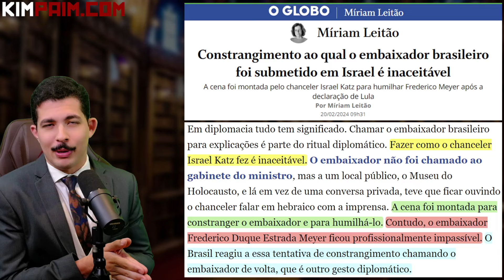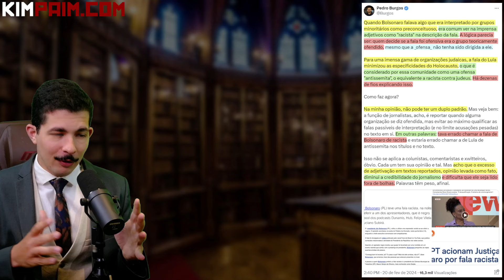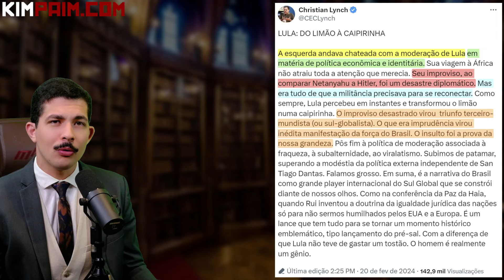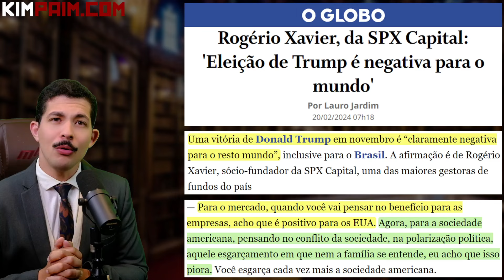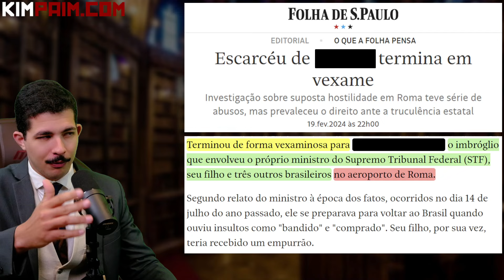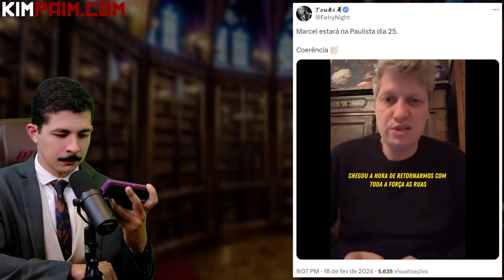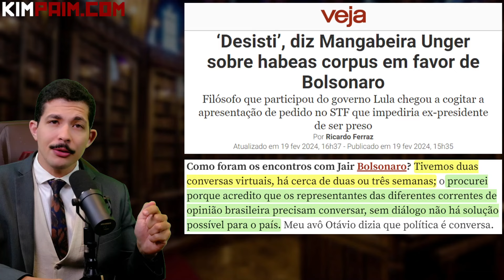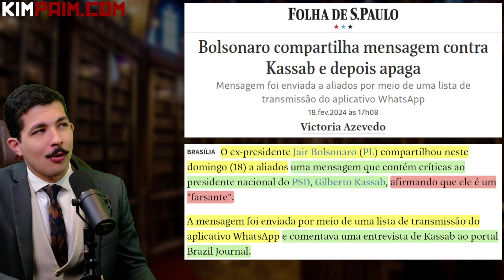A CRISE e o TEATRO: Lula, Globo e Esquerda + Opositor Vê GRANDEZA de Bolsonaro + Saidinha sem Defesa